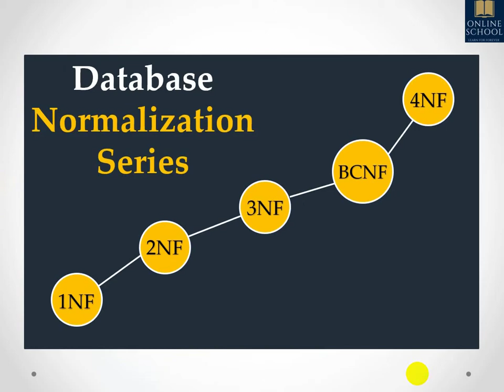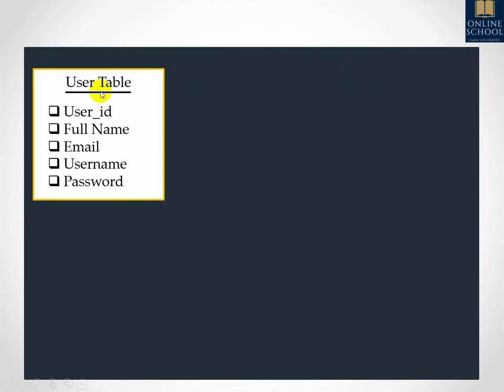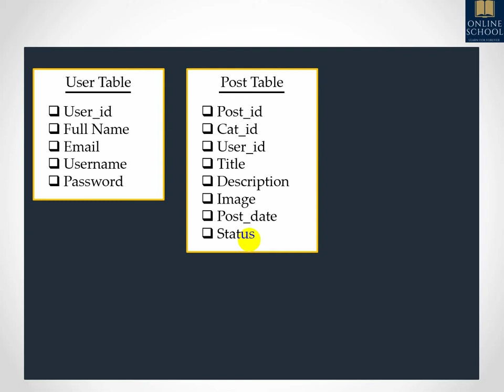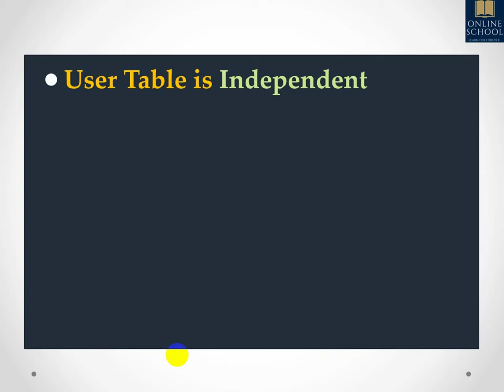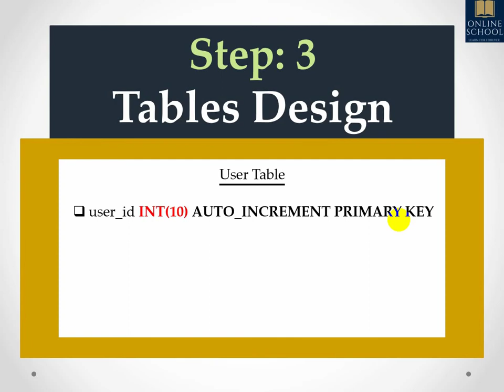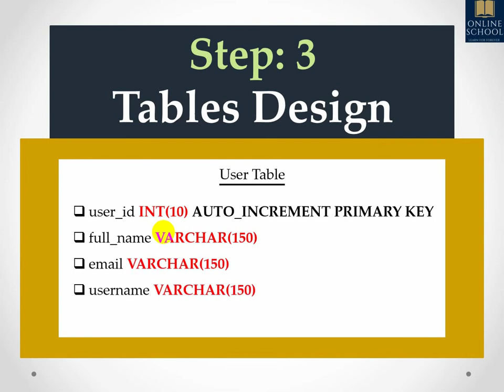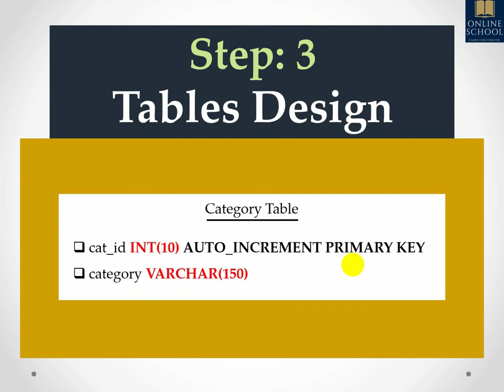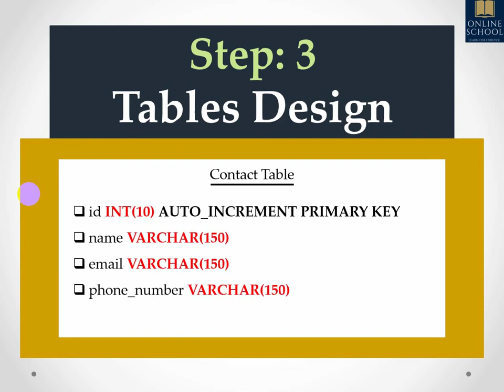Online School- | How to Design Database Tables | Blog Website | Lecture-19 | Bangla Tutorial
This video is about How to Design Database Tables for any website like Blog website. This is a very good video for beginners, to understand How to Design Database Tables. Its a series of bangla tutorial. It is the video of online school How to Design Database Tables for Blog Website lecture 19 bangla tutorial.

Learning outcomes:
1. Steps in Designing Tables in DB?
2. How to Design Database Tables for Blog Website?
3. Explanation for Beginners.

✅Clips used from:

❤️0:09 - Brikkho Manob | Humayun Ahmed Natok (Laser Vision - Youtube Cannel)
❤️0:55 - মন্ত্রী মহোদয়ের আগমন শুভেচ্ছা স্বাগতম  |Humayun Ahmed Natok (Laser Vision - Youtube Cannel)
❤️1:42 - মন্ত্রী মহোদয়ের আগমন শুভেচ্ছা স্বাগতম  |Humayun Ahmed Natok (Laser Vision - Youtube Cannel)
❤️2:21 - THE LAFANGA HERO (RNAR - Youtube Cannel)
❤️2:38 - Brikkho Manob | Humayun Ahmed Natok (Laser Vision - Youtube Cannel)
❤️3:46 - NEW RAJA IN TOWN (RNAR - Youtube Cannel)
❤️4:52 - মন্ত্রী মহোদয়ের আগমন শুভেচ্ছা স্বাগতম  |Humayun Ahmed Natok (Laser Vision - Youtube Cannel)
❤️6:14 - 15 SHADES OF LUDO (RNAR - Youtube Cannel)
❤️6:33 - YOUR TAKE CARE BUDDY (RNAR - Youtube Cannel)
❤️6:54 - NEW RAJA IN TOWN (RNAR - Youtube Cannel)
❤️6:55 - YOUR TAKE CARE BUDDY (RNAR - Youtube Cannel)
❤️10:16 - THE WORLD OF PASSWORD (RNAR - Youtube Cannel)
❤️10:34 - THE LAFANGA HERO (RNAR - Youtube Cannel)
❤️11:57 - NEW RAJA IN TOWN (RNAR - Youtube Cannel)
❤️11:58 - VAL LAGE NA (RNAR - Youtube Cannel)
❤️12:01 - NEW RAJA IN TOWN (RNAR - Youtube Cannel)
❤️12:41 - THE LAFANGA HERO (RNAR - Youtube Cannel)
❤️15:31 - WHAT HAPPENED TO FAHMI (RNAR - Youtube Cannel)
❤️15:32 - WHAT HAPPENED TO FAHMI (RNAR - Youtube Cannel)
❤️15:33 - WHAT HAPPENED TO FAHMI (RNAR - Youtube Cannel)